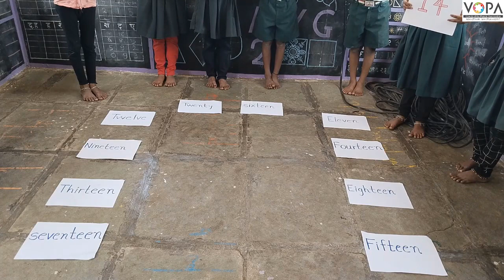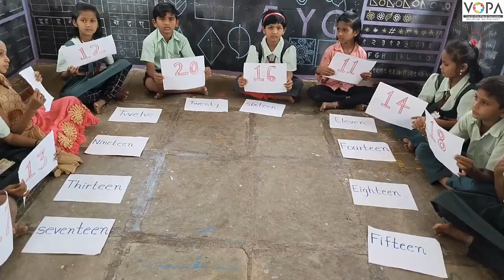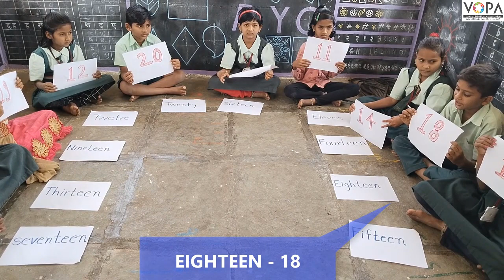१ली | भाग ३ | पान क्र. १७ | Introduction of the numbers 11 to 20 | 11 ते 20 मजेशीर खेळ | VSchool